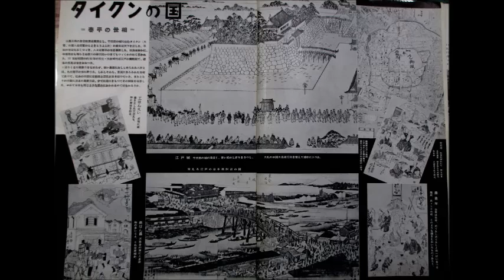「70年前の史料」 近代100年史 1850～1863 の 「3」 （タイクンの国）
説明  タイクンの国
「70年前の史料」　近代100年史　1850～1863　の　「3」
　（ご注意、思いはあると思いますが、
　　　　あくまでも70年前、昭和20年代時点の世相も含まれた史料です）